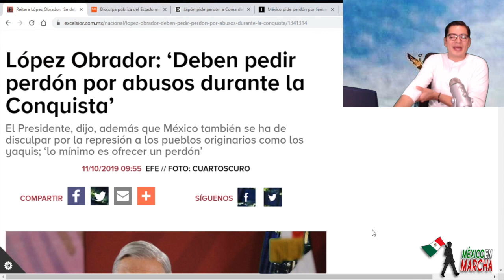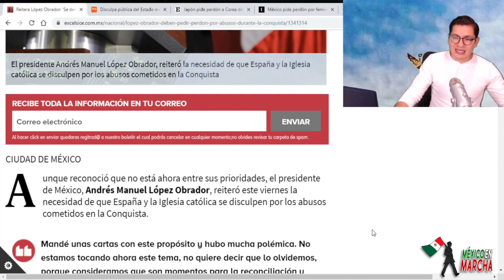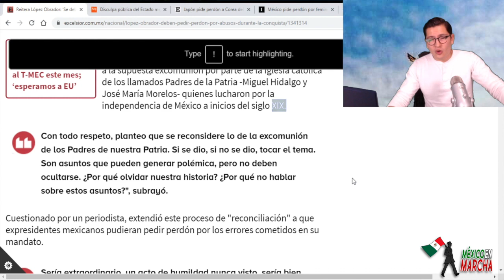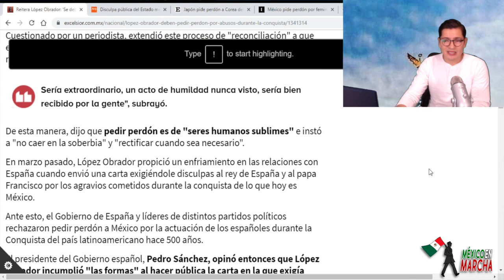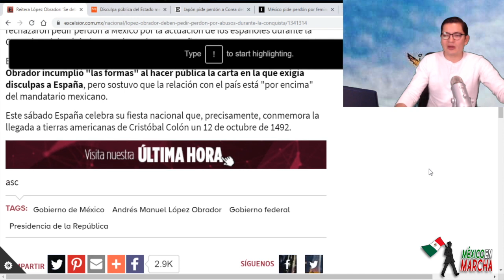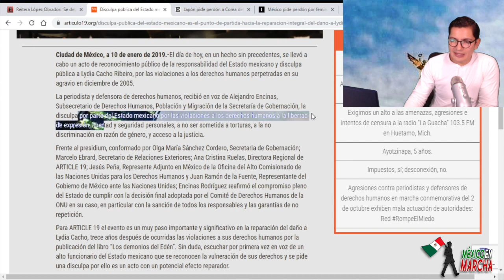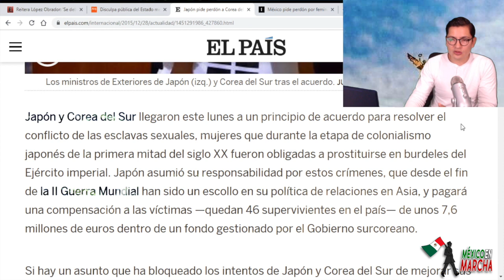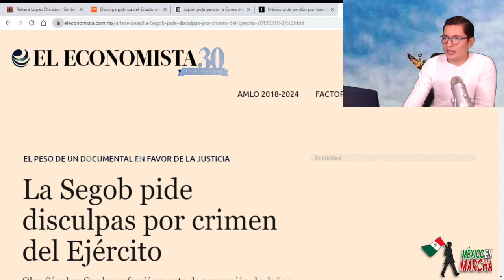AMLO No Se Raja y Por Las Buenas Le Vuelve a Exigir Disculpas Al Rey De España; No Habrá Una Tercera